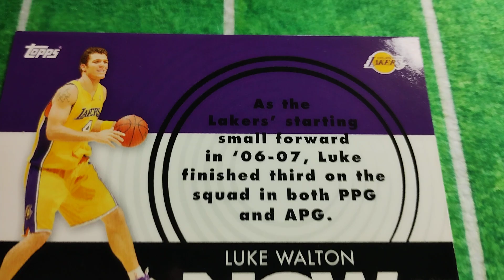2007-08 Topps Generation Now GN24 Luke Walton LOS ANGELES LAKERS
2007-08 Topps Generation Now GN24 Luke Walton LOS ANGELES LAKERS

E4